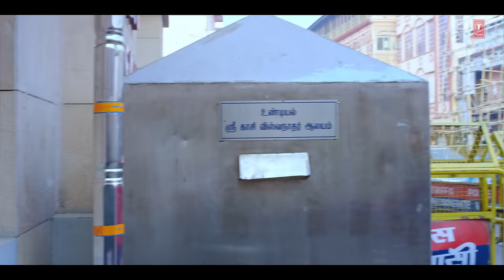महादेव Mahadev | Shiv Bhajan🙏| VIKAS SHRIVASTAVA | 4K Video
Shiv Bhajan: Mahadev महादेव
Singer: Vikas Shrivastava
Music Director: Akash, Vikas
Lyricist: Akash, Vikas
Video Director: Kavita Sinha
Artist: Rudresh Shrivastav
Album: Mahadev
Music Label: T-Series